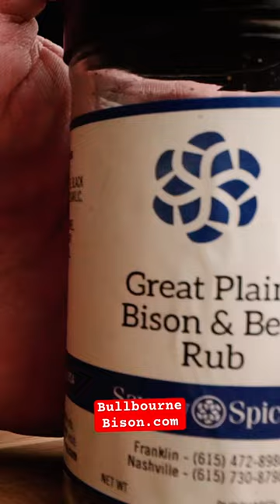Bison Filet is Superior.